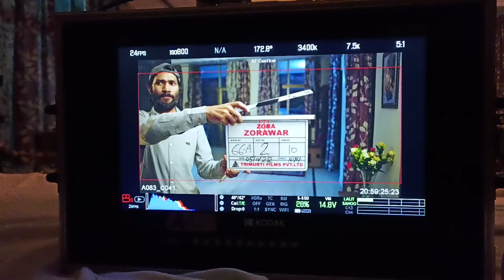RajivRai TrimurtiFilms Zora Zorawar Movie shooting Jaipur2022